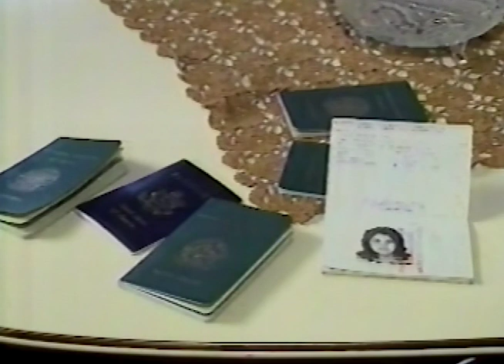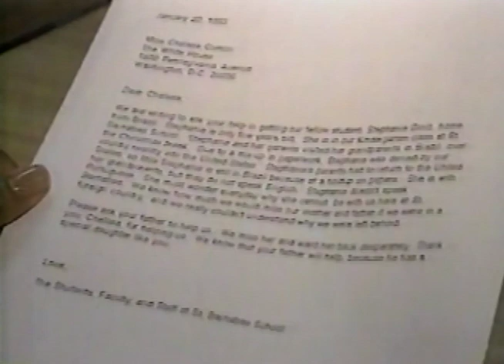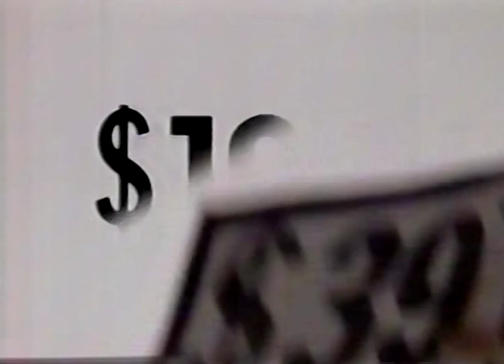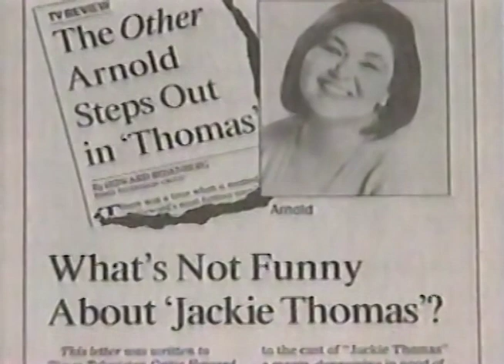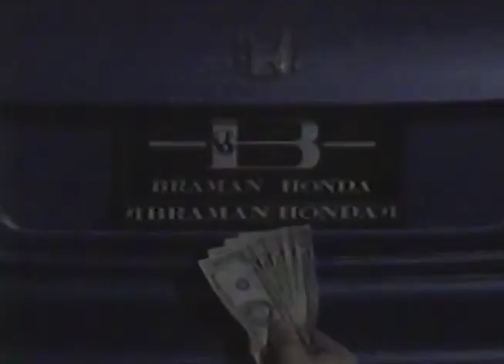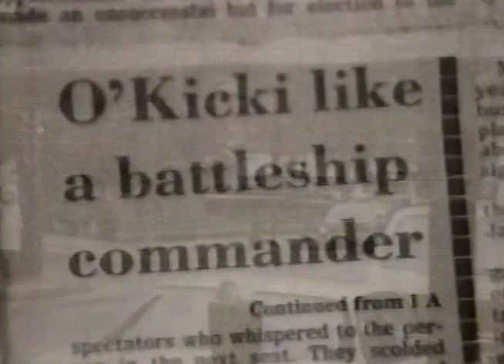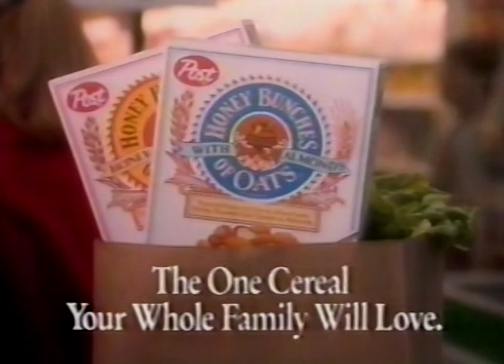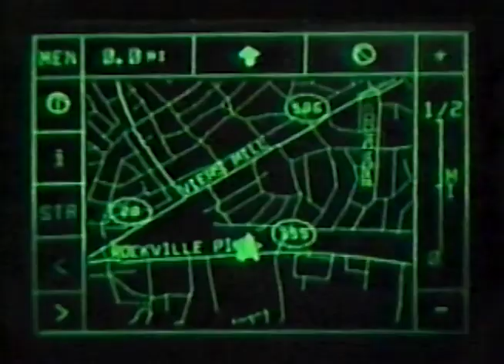WSVN TV Inside Edition Miami March 11, 1993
This broadcast is from WSVN TV in Miami, Florida, United States from March 11, 1993. Some promos, commercials, branding, or interstitial material may be included.